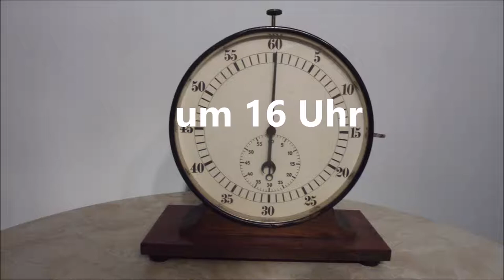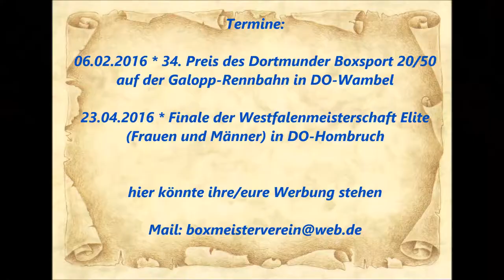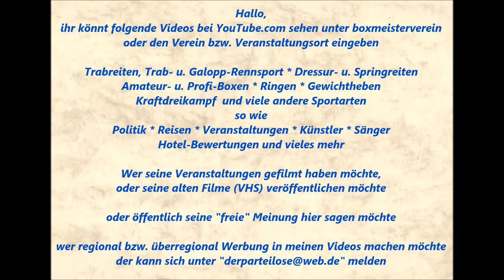1132 * Der Sportler * Ali Mehmed Tireng (ASV Bochold) vs. Luan Dejemaili (Rellinghausen) 16.01.2016